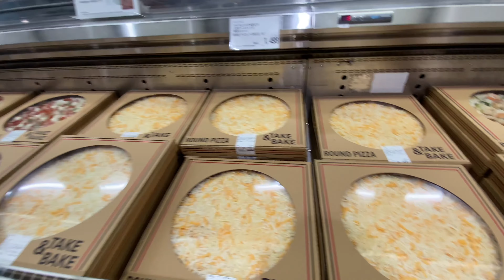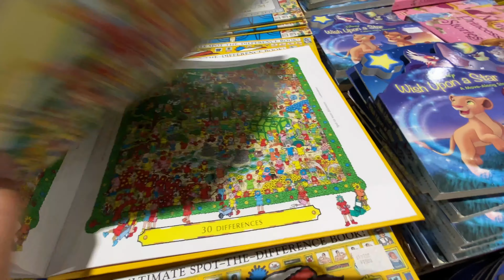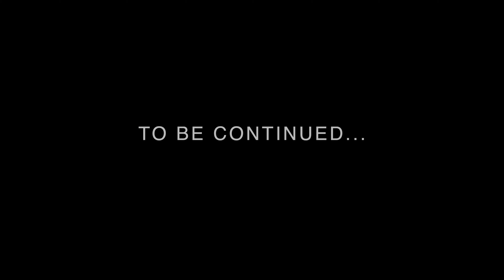JAPAN COVID-19 PANIC BUY | PART 1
Join us in part 1 of the adventure for toilet paper!

*Recorded on iPhone 11 Pro

* Leave a comment to let me and others know what was the best part in the video!

*Miracle Nights
*Haruka Kanata
*Sa Susunod Na Lang
*Nanka Shiawase